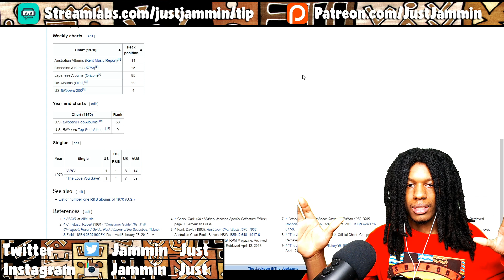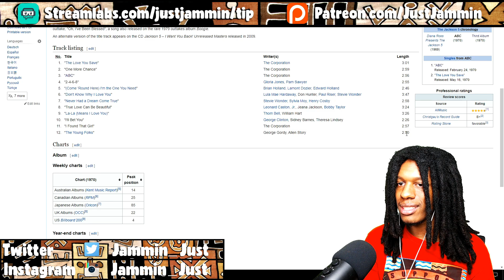The Jackson 5 - ABC Album Review